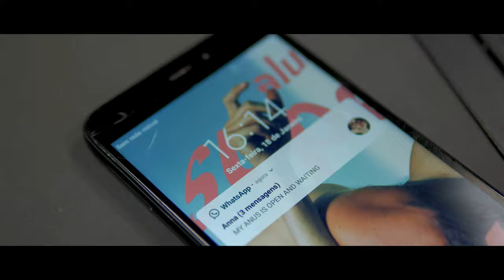Maxwell - Or Why It's Probably a Good Idea to Go Home and Be a Family Man Sometimes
A short film about love, work, death, and music. Best enjoyed with copious amounts of Pabst Blue Ribbon. F*ck Heineken.

Just remember, whatever you feel from watching this film is your responsibility and yours alone.